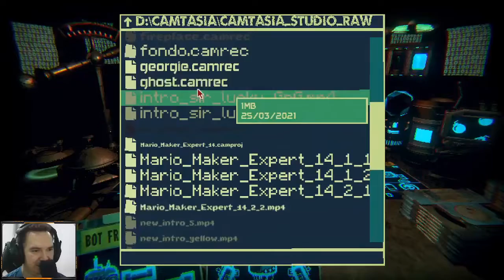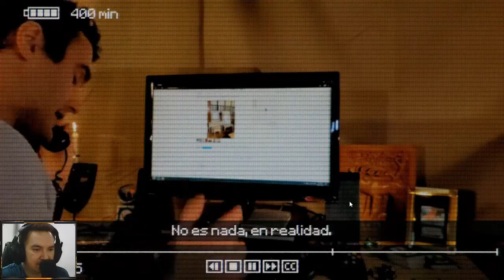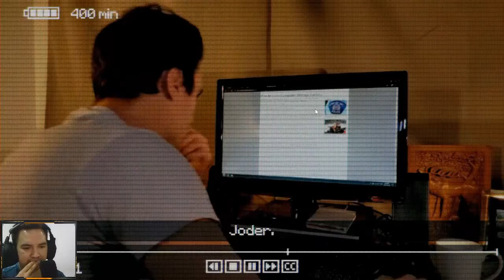[768] Inscryption #12 - Es Sir Lucky!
Saludos iluminados muchachos, continuaremos esta misteriosa aventura ahora en la versión completa de Inscryption!, acompáñenme a descubrir los secretos de esta extraña situación en la que nos encontramos y tratemos de salir con vida!